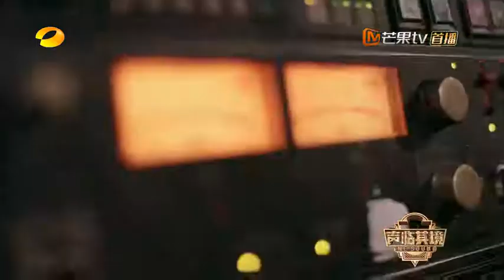《声临其境》：好吃贪睡等于男人？ 梅婷获代号信息秒猜嘉宾性别 The Sound【湖南卫视官方频道】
《声临其境》YouTube更新时间：北京时间 每周六 24:00

《声临其境》：有一种好声音，能让耳朵怀孕；有一种老戏骨，能用声音表演。有人说他们是声音怪物，其实他们是声音天才。他们，不应该被忽略！看见他们的好声音，让他们带你声临其境！《声临其境》是湖南卫视推出的全国首档原创声音魅力竞演秀。每期邀请包括演员、配音演员在内的四位嘉宾同台竞声，通过台词功底、配音实力和互动搭档的比拼，由现场观众选出当期的“声音之王”。